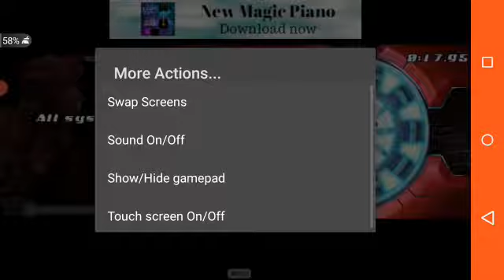IRON MAN 2 NDS GAME PLAY READY TO SUITUP